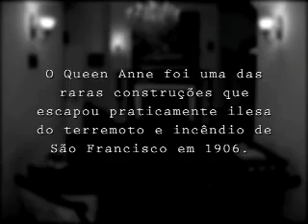Alvaro Garnero viajando pela Highway 1- Fantasmas..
50por1 - 2a Temporada - Meia Noite - Rede Record

Na minha viagem pelo meu programa 50por1, de San Francisco ate San Diego, vivi uma das minhas experiencias mais interessantes. mais sinistras.
Fui procurar fantasmas num velho hotel em San Francisco, com o grupo de cacadores de fantasmas Ghost Trackers.

O Queen Anne é um hotel muito famoso em San Francisco. A frequência do lugar é a grande atração - Os fantasmas. A equipe de rastreadores de fantasma, os Ghost Trackers, guiam os visitantes durante a noite no hotel em busca de vestígios. Gravadores, máquinas fotográficas e termômetros são espalhados no local para detectar qualquer tipo de indício de voz, imagem ou até mudança de temperatura que possa indicar a presença de fantasmas.